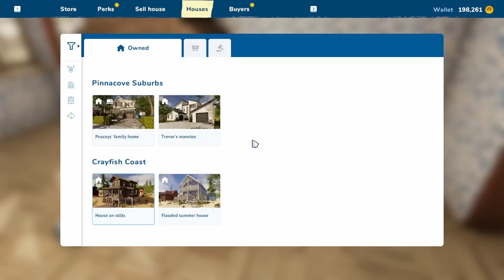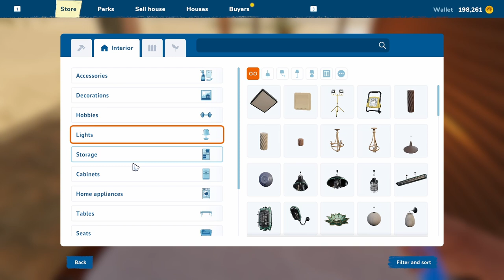House Flipper 2: Coastal Residence Part 4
Today's video is a little shorter than usual because we had a huge disaster after recording it. The last update of OBS Studio, the application I use to record my videos, quietly changed the microphone source and I had NO sound so, I did a quick recap tour of the house to show what I've done and we'll finish up on Thursday.